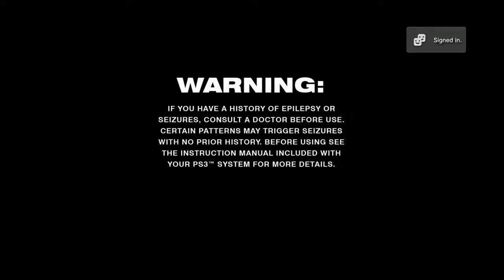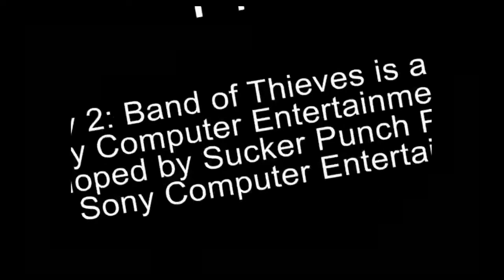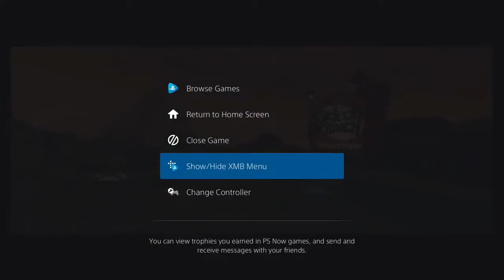[02-05-2022] Sly 2 on PS Now Test - Pt. 1 (PS4)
Ah yes, we will finally get them reconnaissance photos for Bentley.